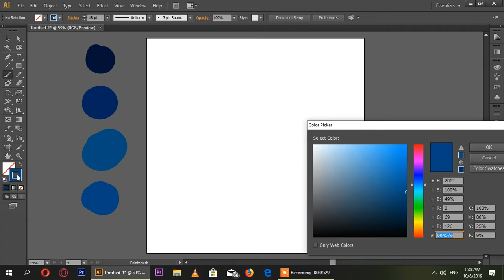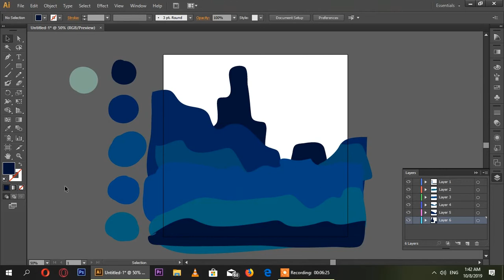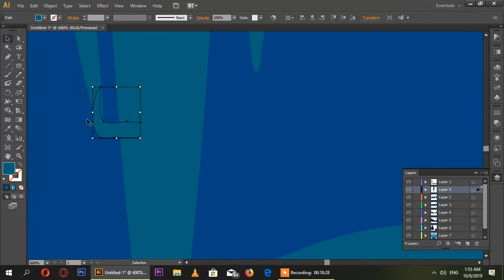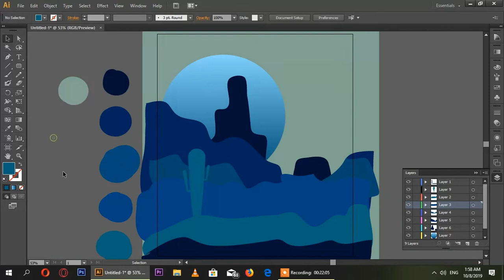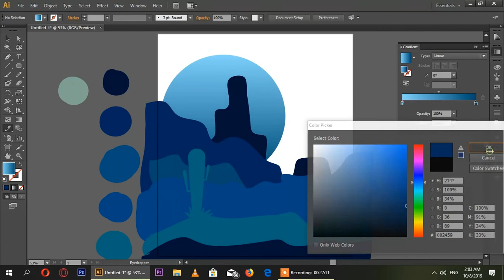Desert Blues | Drawing a Landscape in Adobe Illustrator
Feel free to use the wallpaper and send in your suggestions in the comments below. Here is the link.